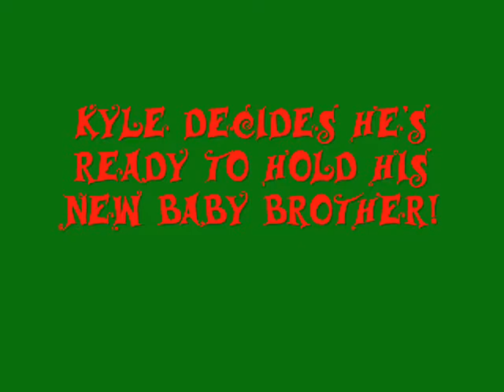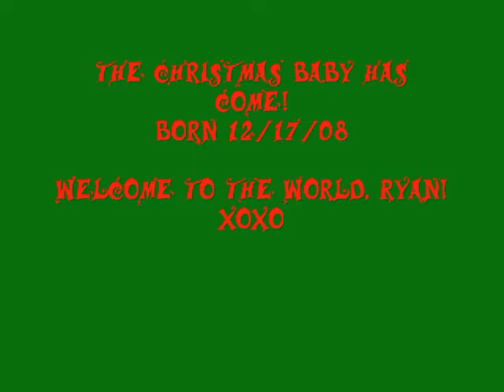The Christmas Baby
Tyler and Kyle meet their new baby brother, Ryan, for the first time!